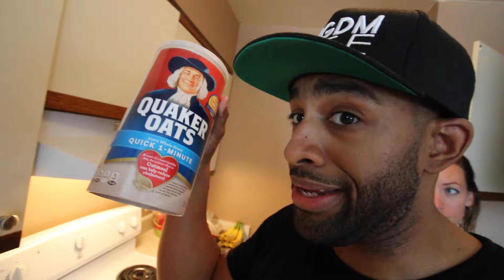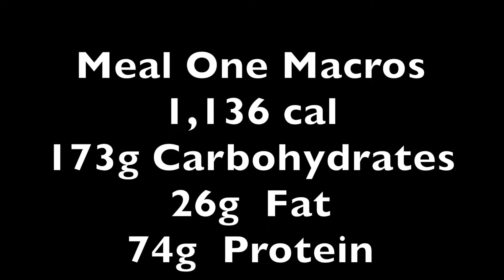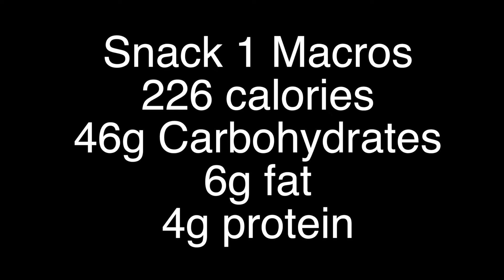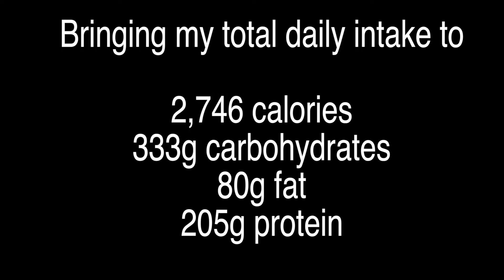Full day of eating (2800 cal Cut) - Cami's first day as full time entrepreneur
JOIN MY EXCLUSIVE PRIVATE MEMBERSHIP COMMUNITY
This was my first day tracking macros in about 2 months. Gearing up for my big summer shred. Cami quit her "job" and is now a full time entrepreneur.

The Black Seed oil I use
My air fryer
My crock pot
My favorite seasoning
My Glasses
My wedding ring

My B Camera (Canon 70d)
My Canon wide angle vlogging lens